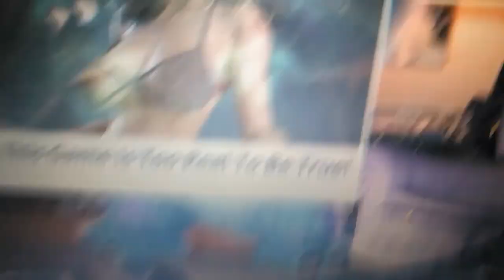Boo crying Monsters inc